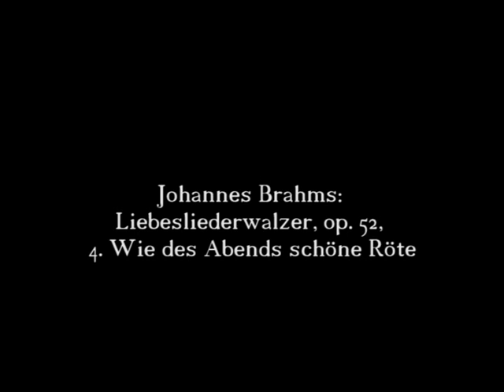Johannes Brahms: Liebesliederwalzer, op. 52, 4. Wie des Abends schöne Röte 4/18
Johannes Brahms: Liebesliederwalzer, op. 52,
4. Wie des Abends schöne Röte
Text: Georg Friedrich Daumer
vocal concertisten
Dirigent: Kristian Commichau
Heilig Kreuz Kirche, Berlin Kreuzberg
Berlin, 2006